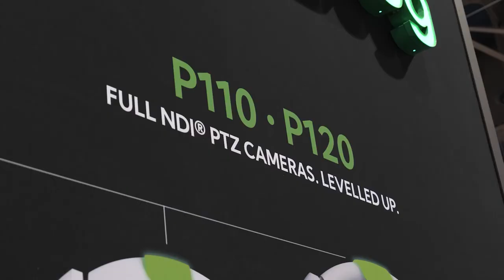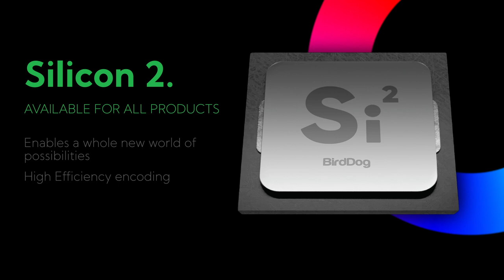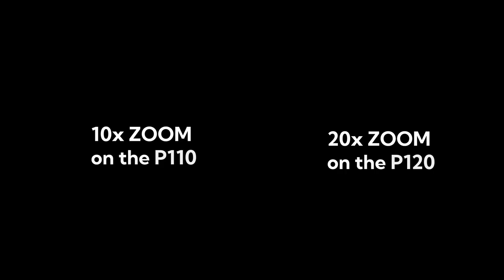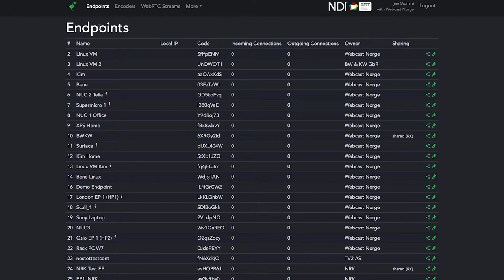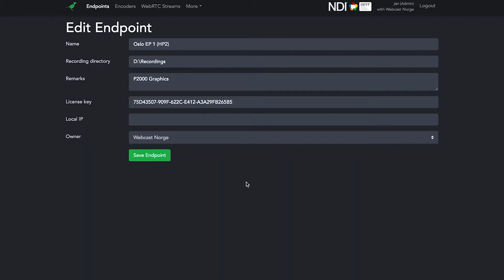SCAN PRO VIDEO - BIRDDOG NEW PRODUCTS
We met with co-founder and CEO of Birddog, Dan Miall, to talk about Birddog's latest products.